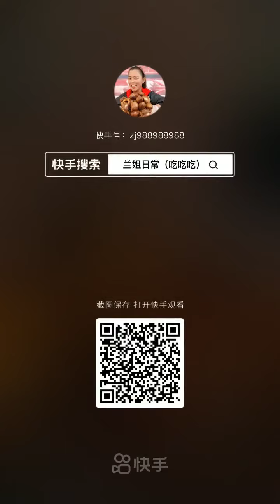Seafood Chaina (Octopus, Gaint Lobster Tail, King Crab) Eating Mukbang Show #460